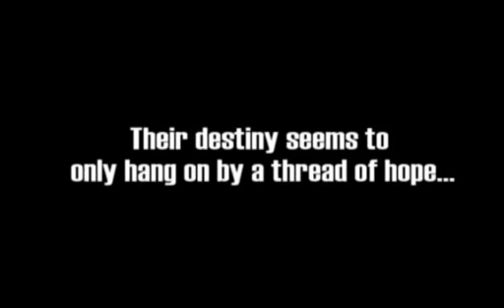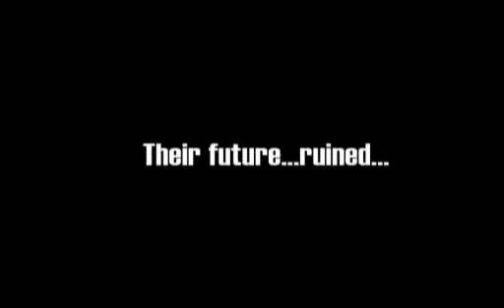Slash Bullet Trailer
Trailer for a Movie we did a long time ago.

Check out the Movie if you'd like on Youtube.

FOR MORE INFO ON OUR PROJECTS!